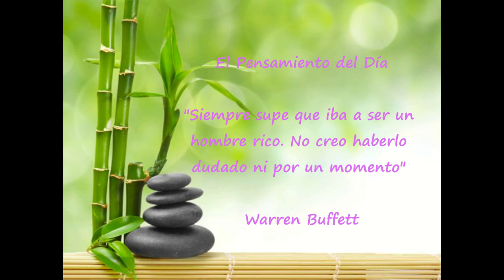Día 70 ¿Estás listo para la riqueza?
Siempre supe que iba a ser un hombre rico. No creo haberlo dudado ni por un momento.
 Warren Buffett

Mantengo mi vida enfocada en lo que quiero.